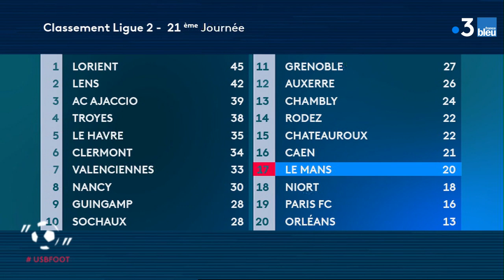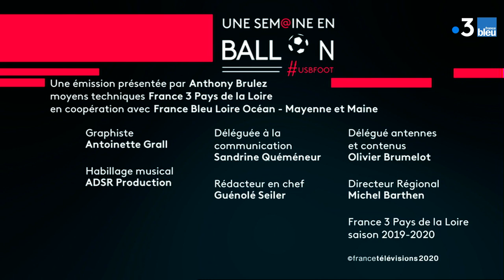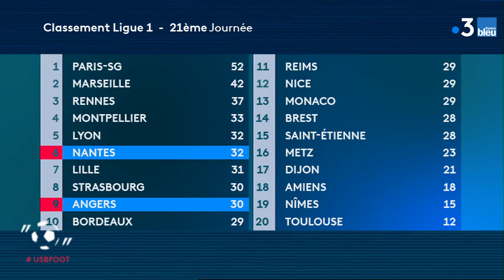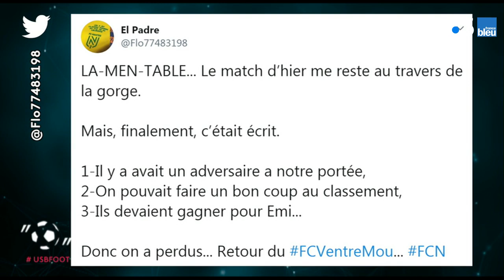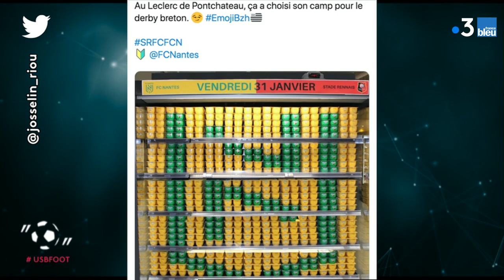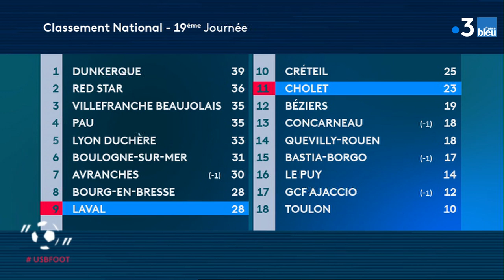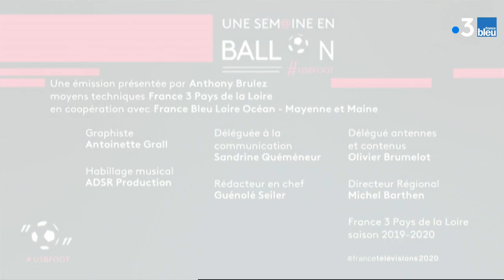USBFOOT n°49 : Stéphane Diarra, joueur du Mans FC invité d' "une semaine en ballon"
L'attaquant franco-ivoirien évolue au Mans FC depuis deux saisons. Stéphane Diarra a été l'un des artisans de la montée en Ligue 2 la saison dernière.

USBFOOT, une émission en ligne tous les jeudis soir sur les pages Facebook de France 3 Pays de la Loire, France Bleu Mayenne, France Bleu Loire Océan, France Bleu Maine et également celle de la Ligue de Football des Pays de la Loire.